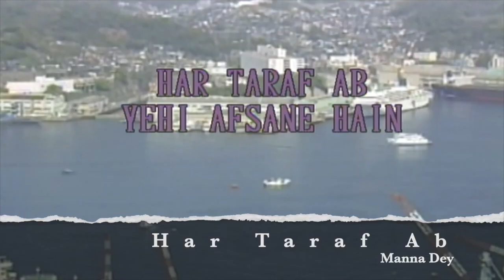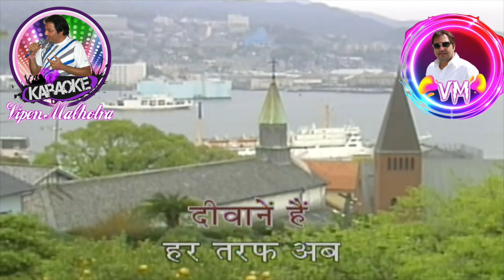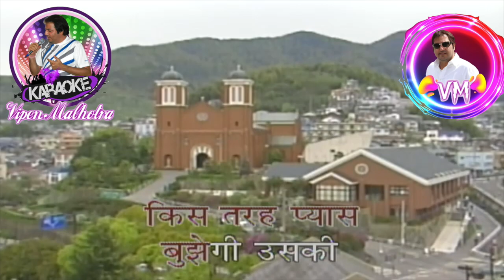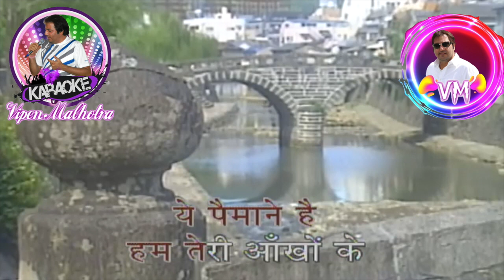Har Taraf Ab Yahi Afsane Hain Karaoke With Scrolling Lyrics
Title: Har Taraf Ab Yahii Afasaane Hai.N, Ham Terii Aa.Nkho.N Ke
Film: Hindustan Ki Qasam
Singer(S): (Manna De)